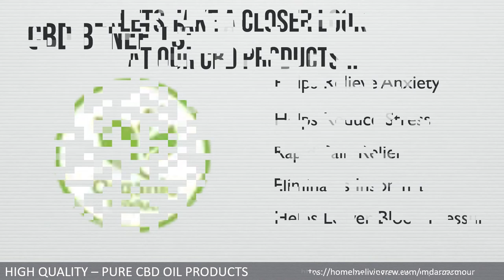CBD Armour Review for CBD Benefits Best Safe and Legal CBD Oil Supplier UK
CBD Armour Review. Buy the best CBD Oil UK.
Take a look at our CBD Armour review and discover the best cbd oil supplier in UK.
CBD Oil is great for insomnia and many other common ailments.
CBD pain, CBD Anxiety solved.
CBD is fully legal in UK and is a terrific natural healing alternative medicine option.
CBD Armour is one of the leading suppliers in UK of pure and legal CBD oil and CBD products, so you can be sure you are buying the best from the best.